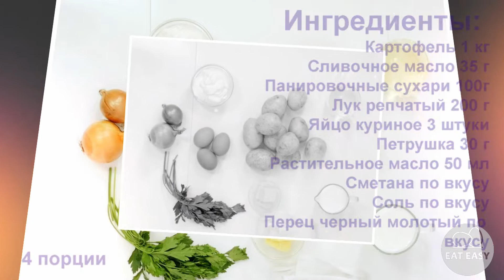Зразы картофельные с луком и яйцом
ЭНЕРГЕТИЧЕСКАЯ ЦЕННОСТЬ НА ПОРЦИЮ
КАЛОРИЙНОСТЬ 559 ККАЛ
 БЕЛКИ 14,2 ГРАММ
 ЖИРЫ 26,1 ГРАММ
 УГЛЕВОДЫ 70,8 ГРАММ

ИНГРЕДИЕНТЫ:
4 порции

1. Вначале приготовить картофельную массу. Для этого очищенный картофель сварить, обсушить, протереть горячим.
2. Затем охладить до 40-50 градусов, ввести яйцо и хорошо перемешать.
3. Для фарша репчатый лук нарезать соломкой, пассеровать и соединить с рубленными яйцами, нарезанной зеленью петрушки, солью и молотым перцем.
4. Картофельной массе придать форму лепешки, на середину положить фарш, соединить края и панировать в сухарях, придавая форму кирпичика с овальными краями.
5. Подготовленный полуфабрикат положить на разогретый с жиром противень, обжарить с обеих сторон и довести до готовности в жарочном шкафу.
6. При отпуске зразы положить на тарелку или порционное блюдо, полить сливочным маслом или маргарином. Сметану или соусы (томатный, сметанный, грибной) подавать отдельно или подлить на блюдо. Подают по две штуки на порцию.

Помощь каналу:
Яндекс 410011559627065